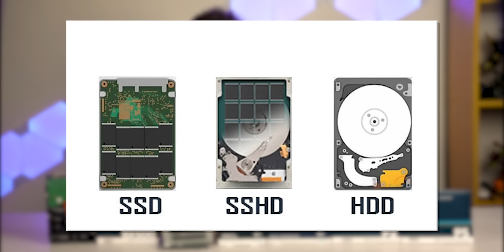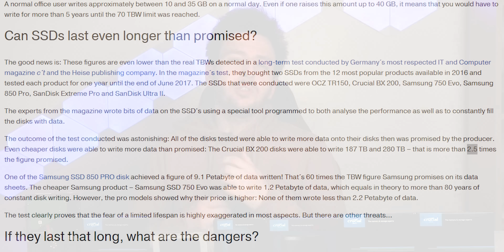Faut-il VRAIMENT Acheter un SSD ?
Faut-il acheter un SSD ou un HDD ? Aujourd'hui, on voit VRAIMENT l'intérêt de chacun d'entre eux !

Vidéo en partenariat avec Crucial, merci à eux !